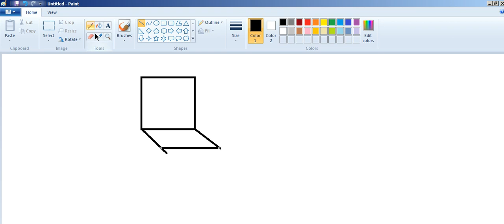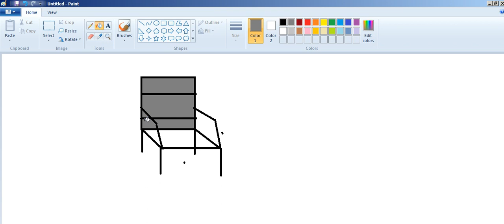How to Draw Chair in MS Paint